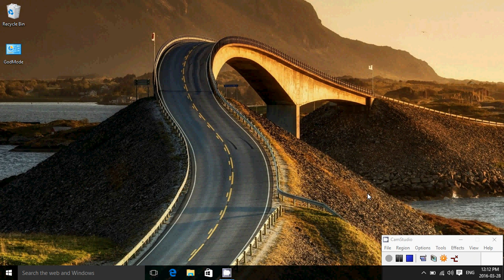Windows 10 Insider preview 14295 quick look and observations March 28th 2016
Nothing new in this build, a few issues fixed and a few new problems